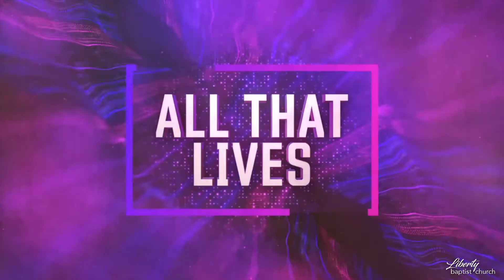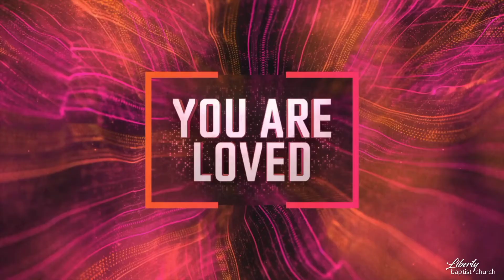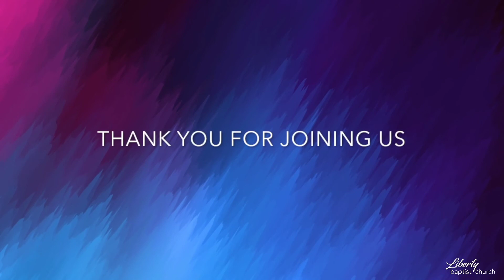June 28, 2020 | Sunday Morning Worship | Pastor Rick Ross | Full Service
Pastor Rick Ross

Isaiah 64